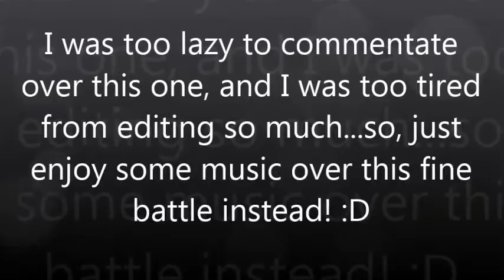Pokemon Showdown OU Battle #7- HAX but Metagross TOO STRONG!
Shoutout to: Xylopwn

-Admiral